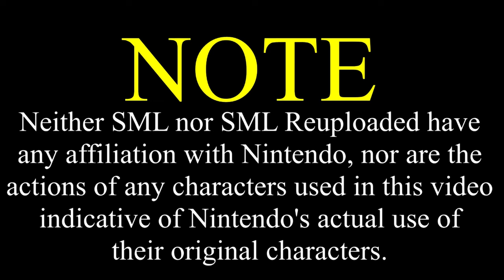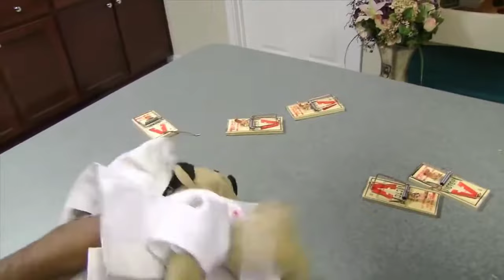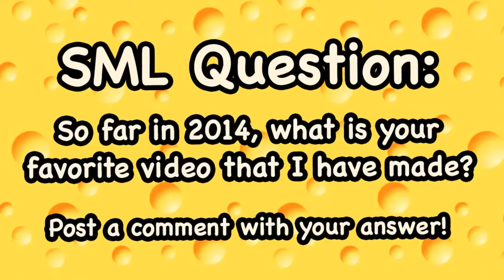Potato Reacts - Episode 92: “SML Movie: The Grilled Cheese”